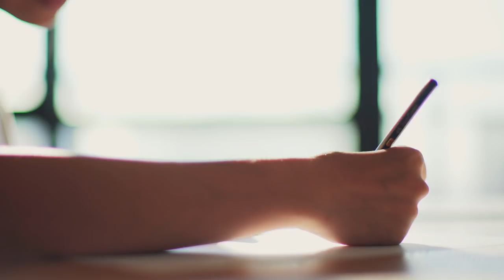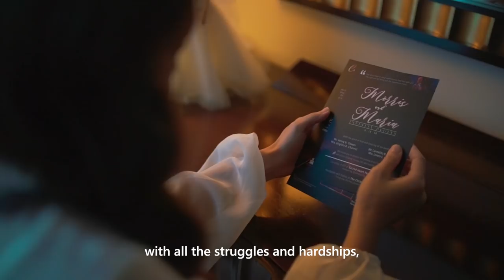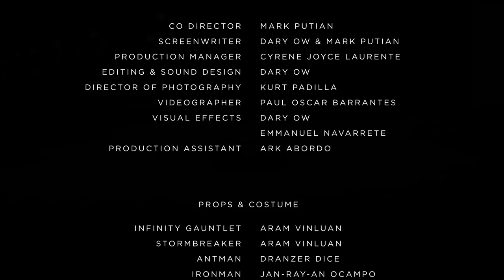Avengers Themed Wedding Film: Infinity Begins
This might be the most MARVEL-ous wedding film you'll watch today! 🔥🎉🎥💥 A super hero wedding film by Wonderlast Films.